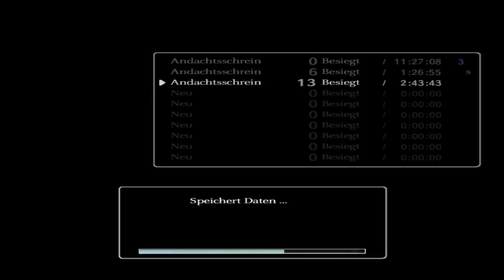Let's Run SHADOW OF THE COLOSSUS ♥ #9 - Mein Liebling: Der Löwe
Entwickler: Team ICO
Publisher: Sony Computer Entertainment
Release: 2006
Plattform: PS2/PS3

Ein Held tritt aus dem Schatter hervor!

Die Reise hierher war lang.

Wander war viele Monde mit Agro als einzigem Gefährten unterwegs, um schließlich dieses Ort zu erreichen, einen seltsamen Tempel inmitten eines einsamen Landes. Als er den Körper des Mädchens auf ein kaltes Steinpodest legt, beginnt er sich zu fragen, ob die Legenden war sind. Doch ihm bleibt nicht viel Zeit für seine Gedanken, denn aus dem Himmel spricht eine Stimme zu ihm ... Die erste Stimme, die er seit langer Zeit hört.

Scheinbar besteht noch Hoffnung, eine Chance, den Tod gegen das Leben zu tauschen, sie zurückzubringen. Doch solch unvorstellbare Macht birgt auch große Verantwortung.

Wander wird alles tun, egal was es ihn kostet; doch er ist nicht so weit gereist, um jetzt den Glauben zu verlieren. Die Stimme spricht von riesigen Tieren, die dieses seltsame Land bewohnen. Wenn man diese Kreaturen vernichtet, gewähren sie vielleicht die Macht, verlorene Seelen wiederzuerwecken.

Selbst, wenn alles verloren scheint, gibt es doch immer einen Ausweg.

Und nun fängt Wanders Reise erst richtig an ...